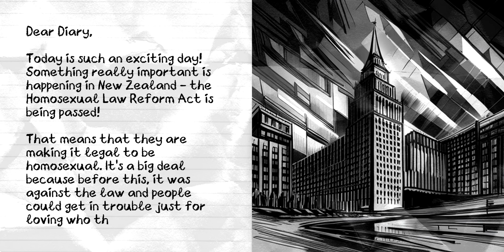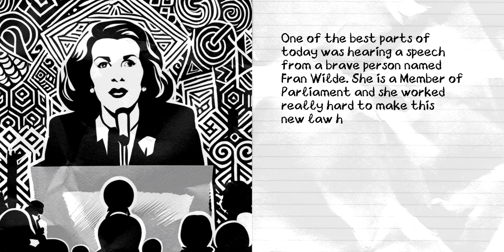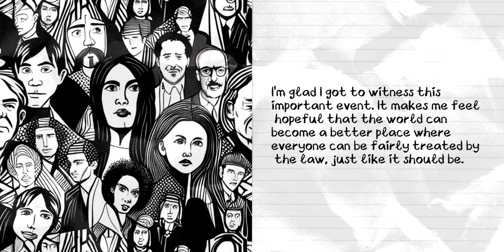[Today in History] 9 July 1986 - Homosexual Law Reform Act Passes in New Zealand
On 9 July 1986, the New Zealand Parliament passed the Homosexual Law Reform Act, a landmark legislation that decriminalised homosexuality in New Zealand. This historic act marked a significant step forward in the country's journey towards equality and human rights. Join us as we reflect on the social and legal implications of this law and its impact on the LGBTQ+ community in New Zealand and beyond.